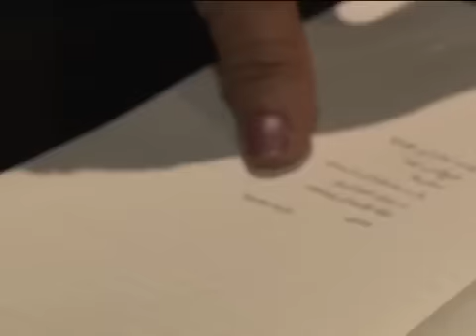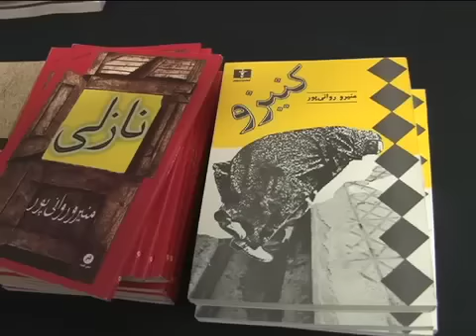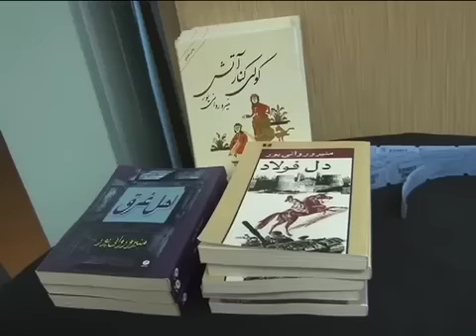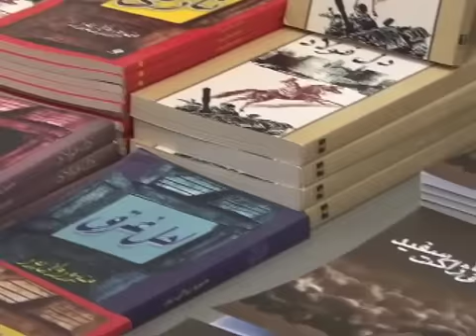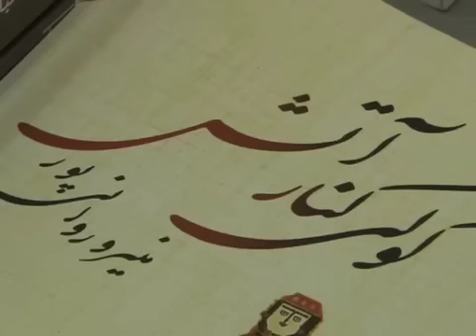گفتگوی صدای آمريکا با منیرو روانی پور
گزارش تانیا دربند خبرنگار هنری صدای آمریکا از نشستی با منیرو روانی پور، نویسنده بوشهری و خالق کتابهایی چون کولی کنار آتش، دل فولاد و اهل غرق، سیریا سیریا و مجوعه نازلی.